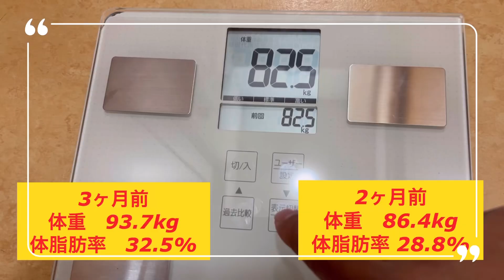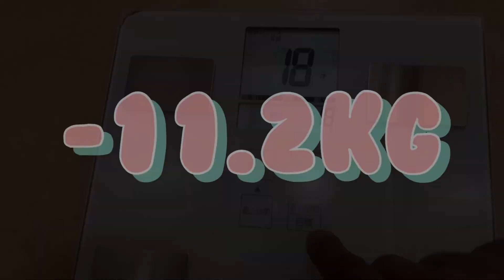肥満の弟が3ヶ月で激痩せ！？【ダイエット】【筋トレ】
編集者:KOZUE

⬇︎real.baki.kyoグッズショップ

中川恭兵TikTok